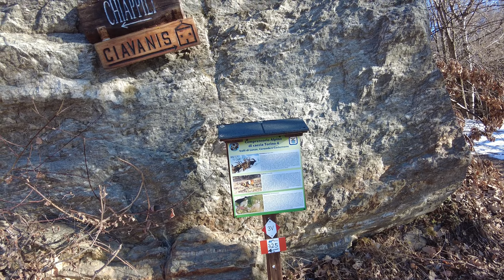Escursione Cecilia Genisio da Vonzo.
Collocazione ambientale:
Il bivacco si trova nel Vallone di Vassola nei pressi dell'Alpe Vailet. Il ruolo di questo bivacco è di grande importanza, essendo posto sull'Alta Via Canavesana e sull'Itinerario di Lunga Percorrenza "3 Vallate" (3V).

Notizie storiche: Costruito con i fondi stanziati dalla Regione Piemonte è di proprietà del comune di Chialamberto. La realizzazione del bivacco non prevedeva la dotazione di arredi (coperte, materassi, cuscini). Le sezioni appartenenti all'Intersezionale Canavese-Valli di Lanzo lanciavano allora una sottoscrizione per completarne la dotazione, con l'impegno che fosse intitolato alla socia scomparsa Ceclia Genisio, che tanto si era adoperata per la realizzazione dell'Alta Via Canavesana e di un posto tappa in questo luogo

Apertura:
Sempre aperto.